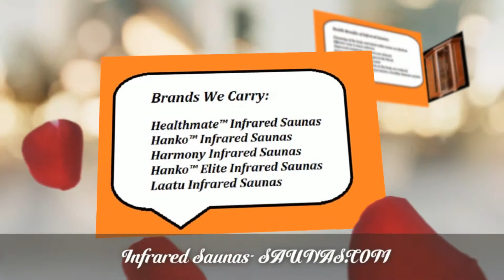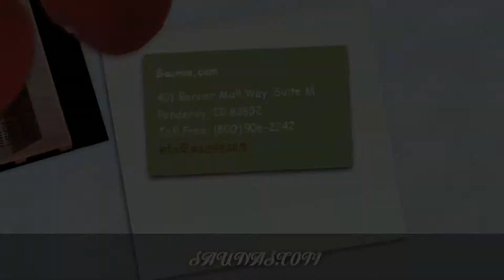Infrared and Traditional Saunas Chicago IL 60618 | Call Now!